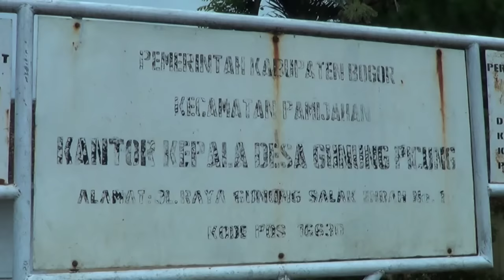ADA MALIN KUNDANG DI PAMIJAHAN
MGSTV hadir ditengah tengah masyarakat Sukabumi dan Bogor untuk menjadi televisi lokal yang memberikan hiburan, informasi dan pendidikan kepada masyarakat sehingga menjadi bagian penting dalam memajukan daerah. Mengembangkan program acara informasi, pendidikan, pengetahuan dan hiburan. Mengedepankan program acara bermuatan lokal daerah yang berkualitas, informasi aktual, faktual dan berimbang. Memberikan kesempatan kepada pemerintah daerah dan mitra usaha kecil dan menengah lokal untuk
memanfaatkan sebagai sarana sosialisasi dan promosi yang efektif dan efisien.

CHANNEL
32 UHF

ALAMAT
Gedung MGSTV